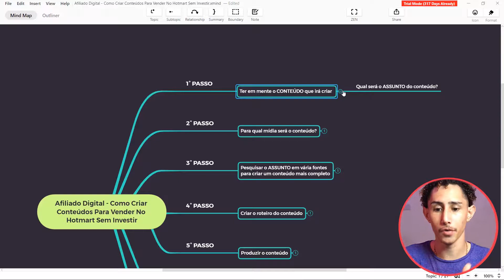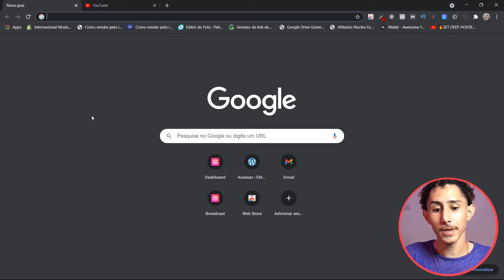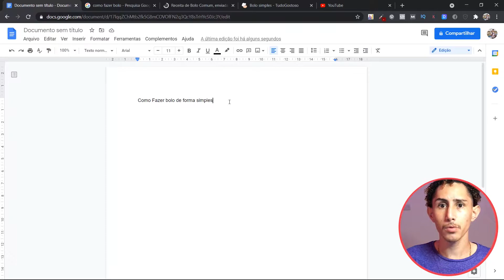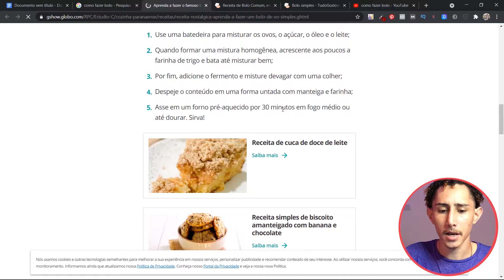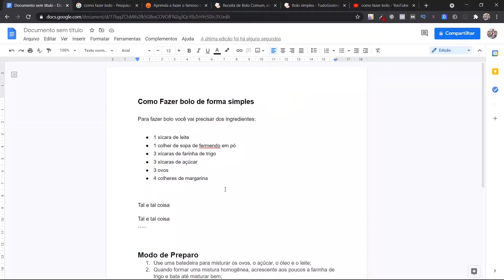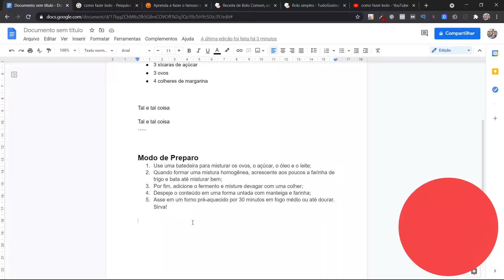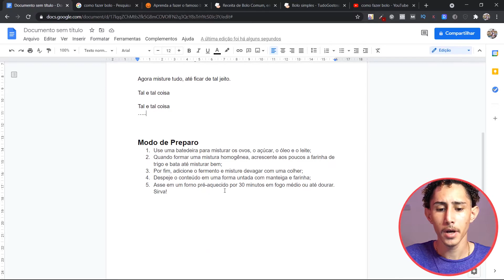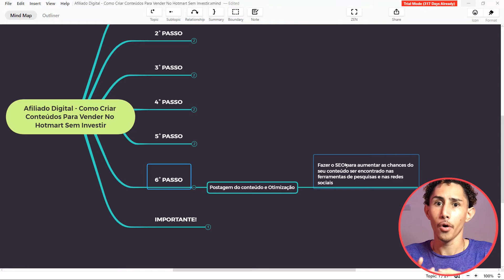AFILIADO DIGITAL - Como criar conteúdos para vender no Hotmart - Passo a Passo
Aprenda agora a criar conteúdos para vender no hotmart como afiliado digital.

✅ Meu Instagram:@ArthurzinhoEmpreendedor

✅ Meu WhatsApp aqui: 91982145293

Se você é uma pessoa que quer vender como afiliado na hotmart, porém não tem dinheiro para investir e tem dificuldades para criar conteúdos para vender como afiliado com trafego orgânico, no vídeo de hoje eu vou te ensinar a criar conteúdos que vendem de verdade no mercado digital.

A metodologia que vou te mostrar no vídeo é a mesma que os top afiliados usam, para criar seus conteúdos de forma profissional, para vender no hotmart, construir audiência e se posicionar como autoridade na internet.

Além disso, eu vou te mostrar como encontrar os conteúdos de valor em fontes confiáveis na internet, para você desenvolver uma assunto que vai ser capaz de deixar qualquer pessoa de boca aberta.

Usar conteúdos para vender como afiliado na hotmart é uma das melhores alternativas de vendas orgânicas que existe atualmente, pois um bom assunto na internet, com um bom roteiro, permite que você faça vendas sendo afiliado digital, até mesmo no automático.

Resumo do conteúdo: Como criar conteúdos para vender no Hotmart
1° PONTO: Qual será o assunto do conteúdo?
2° PONTO: Para qual mídia será criado o conteúdo?
3° PONTO: Pesquisa de conteúdos em fontes confiáveis
4° PONTO: Roteiro do conteúdo
5° PONTO: Como criar o conteúdo?
6° PONTO: Como postar e otimizar o conteúdo?

como criar conteúdo para marketing digital
como criar conteudo para web
como criar conteudo de qualidade
como criar um conteudo interessante
como criar conteudo para internet
como criar conteúdo para ganhar dinheiro como afiliado hotmart